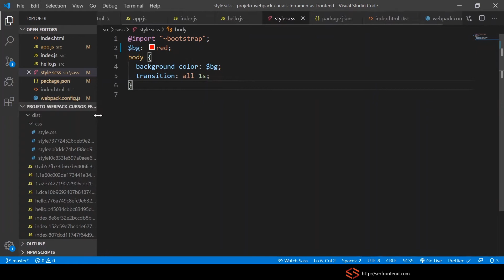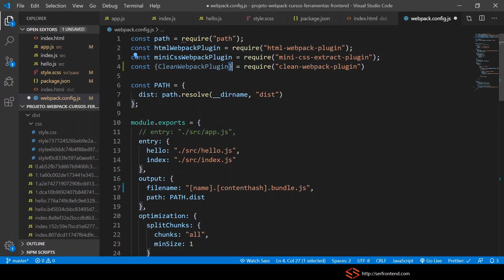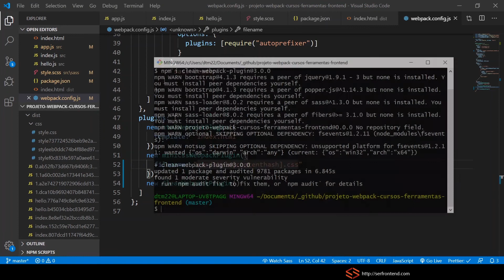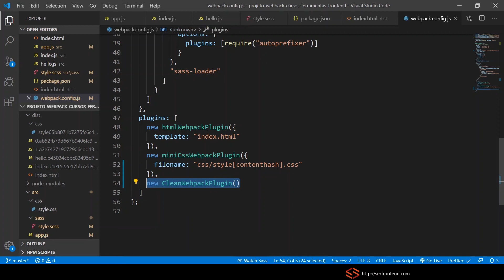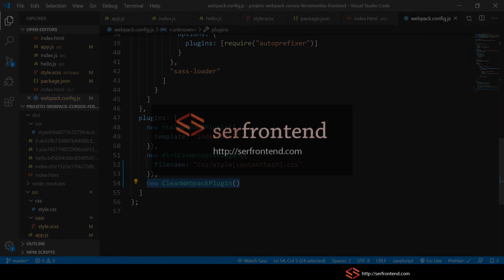Cap 13 | #15 Curso Webpack: limpar diretório antes do build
Essa playlist é o capítulo 13 do curso ferramentas front-end para iniciantes

Nessa playlist vamos aprender a como trabalhar com o webpack

Quer acessar outros capítulos?

No curso completo (total de 13 playlists) eu abordo como trabalhar com ferramentas de desenvolvimento front-end.

Este curso apresenta a você, que já possui conhecimentos de HTML, CSS e Javascript, todo o fluxo de desenvolvimento front-end com um projeto real de uma biblioteca que será publicada no NPM